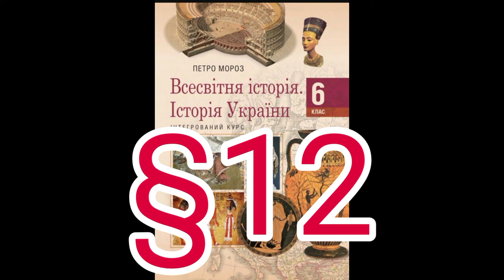Параграф 12 "Релігія та міфологія в Стародавньому Єгипті"//Шкільна програма 6 клас.